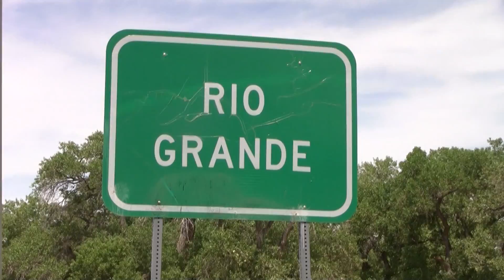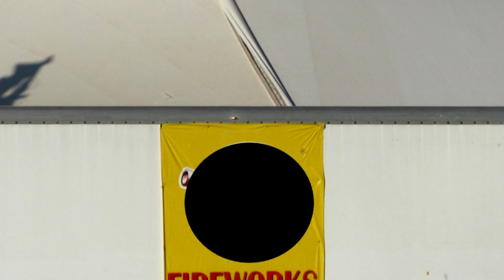A plea... No fireworks in New Mexico this 4th of July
New Mexico is currently in the worst drought in recorded history.  A simple bottle rocket can easily set our Bosque, our National Forests, and our homes on fire.  Please, refrain from fireworks this year.

For more info about the fires, go to my blog which is updated daily